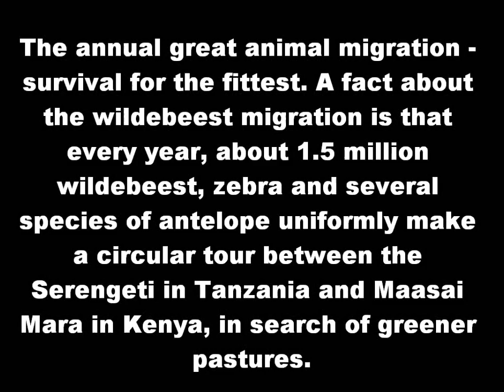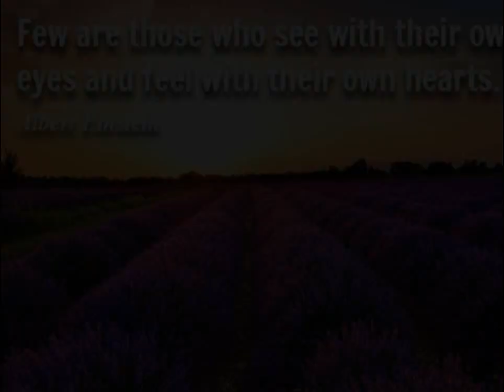Safari Vacation - Kenya Wildebeest Migration 2010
The annual great animal migration - survival for the fittest. A fact about the wildebeest migration is that every year, about 1.5 million wildebeest, zebra and several species of antelope uniformly make a circular tour between the Serengeti in Tanzania and Maasai Mara in Kenya, in search of greener pastures.
The African Wildebeest Migration in Kenya - Kenya Information Guide